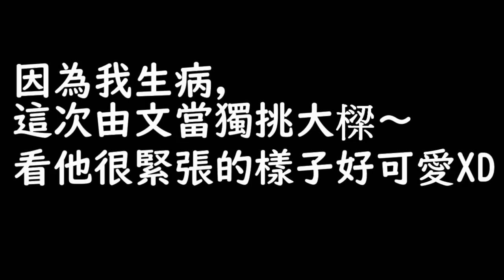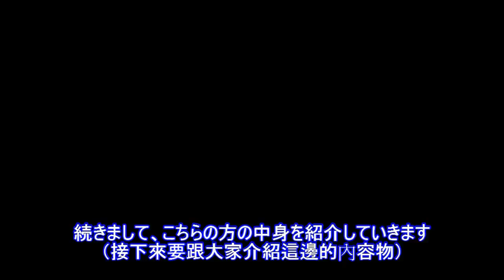到底多重視味道？日本上班族男生的包包都裝什麼？カバンの中身 ? | 強運少女日本日記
因為我生病的關係，這次影片只有文當一個人XD
我邊剪影片邊忍不住吐槽，他實在太可愛啦～～